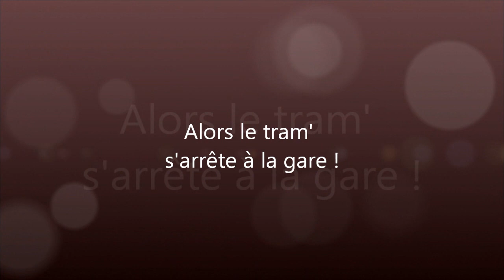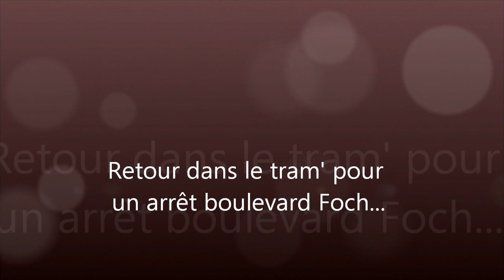Angers - La diva du Tram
Visite touristique, burlesque et lyrique d'Angers en tramway